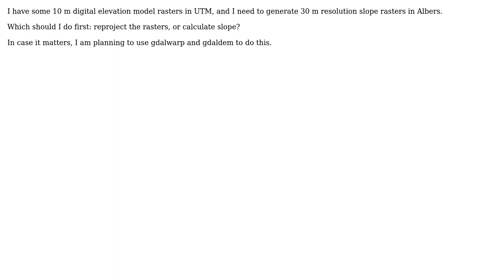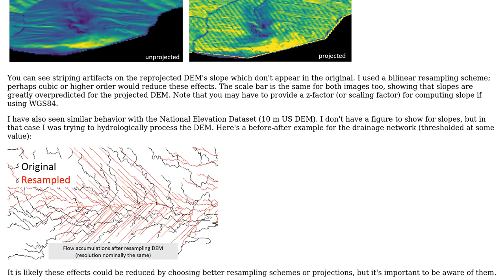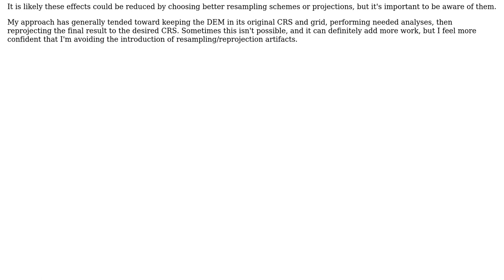GIS: Working with DEMs: which should I do first calculate slope or reproject? (2 Solutions!!)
GIS: Working with DEMs: which should I do first calculate slope or reproject?

With thanks & praise to God, and with thanks to the many people who have made this project possible! | Content (except music & images) licensed under CC BY-SA | Music | Images & others | With thanks to user whyzar user user1521655 user Jon user Devdatta Tengshe and the Stack Exchange Network Trademarks are property of their respective owners. You are responsible for your own actions.